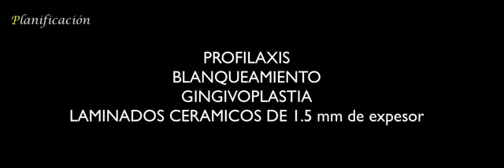Digital Smile Design